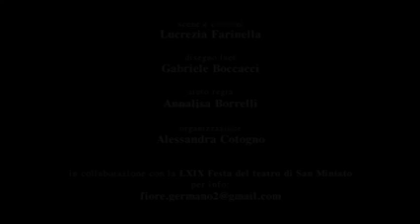OGNI VOLTA CHE GUARDI IL MARE dal 9 al 21/2 al Teatro Lo Spazio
Ispirato alla vicenda di Lea Garofalo. Di Mirella Taranto. Con Federica Carruba Toscano. Adattamento e Regia Paolo Triestino. Scene e Costumi Lucrezia Farinella. Disegno Luci Gabriele Boccacci. Aiuto regia Annalisa Borrelli.